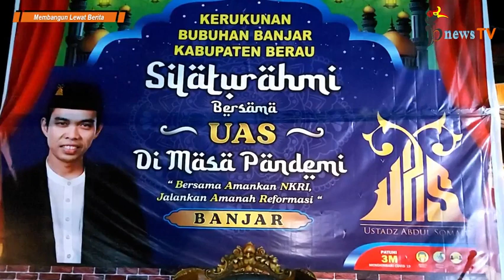Waspada Serangan Tak Terlihat Bagi Anak-Anak Kita ~ Ustadz Abdul Somad